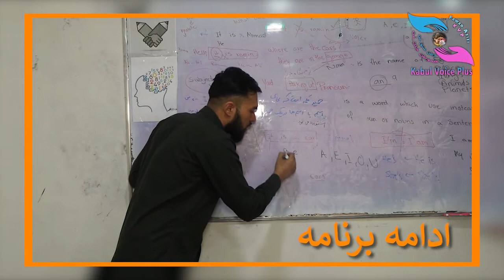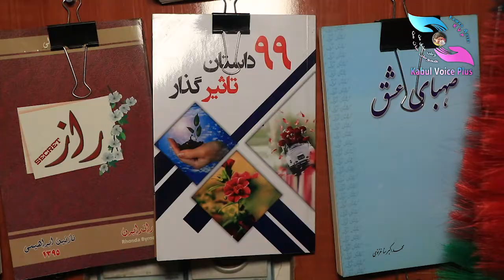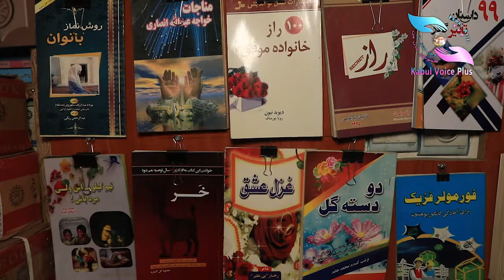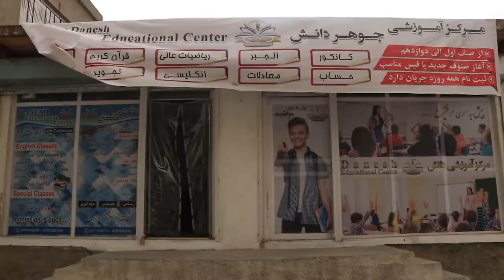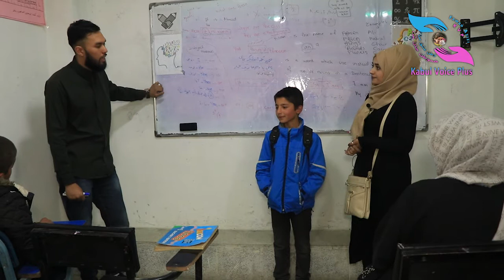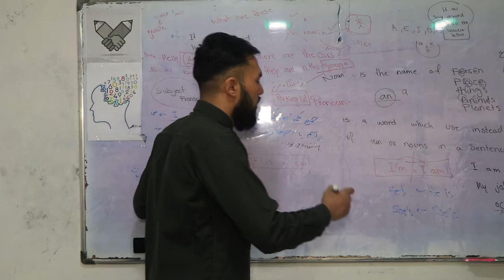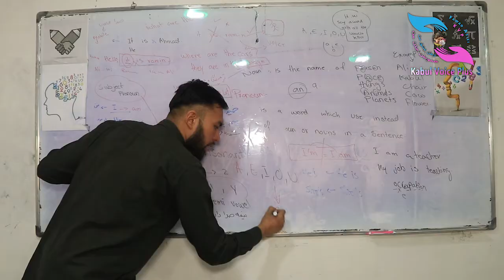Episode-9 کمک رشاد جان از کشور کانادا برای انکشاف کودک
business=V9S8RHPB9RTNE&currency_code
Kabul Afghanistan phone no
Head office telephone no London

Juan Sánchez - Luz de Luna [FREE TO USE]

Other tracks by Juan Sánchez:
Rebirth, Beto, Heading To Dreamland, Peaceful Places, Beautiful Rose, All of Us, Arctic Solitude, Silent Tears, Very Young Old Man, Alma, Siempre, Remembrance, Luz de Luna, Woolgathering, Idyllic,